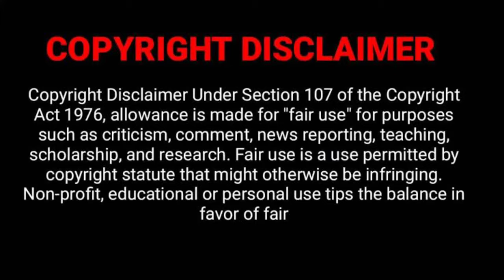Guhari Suna Bhagaban || Instrumental Cover || Odia Film Bhajan || By Prafulla , Sunil & Vibek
Cover Credit 👇

Flute : Prafulla
Tabala : Sunil
Editing : Deb

Original Song Credit 👇

Film : Samaya
Song : Guhari Suna Bhagabana
Singer : Suman Kalyanpur
Music Director : Bhuban Hari
Lyrics : Ganesh Mahapatra

"Deb Creation" Channel ର ଏହି ଭିଡିଓ ଟି ଯଦି ଆପଣ ମାନଙ୍କୁ ଭଲ ଲାଗି ଥାଏ ତେବେ ଏହି ଭିଡିଓ ଟି କୁ Like କରନ୍ତୁ, Share କରନ୍ତୁ ଏବଂ Comment କରନ୍ତୁ।